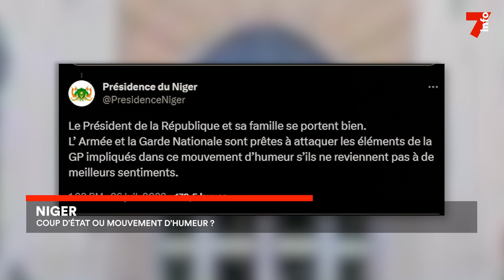Niger : la garde présidentielle se rebelle et menace le pouvoir d'État